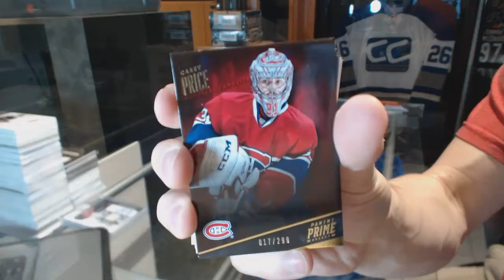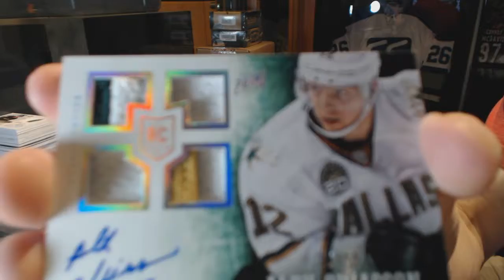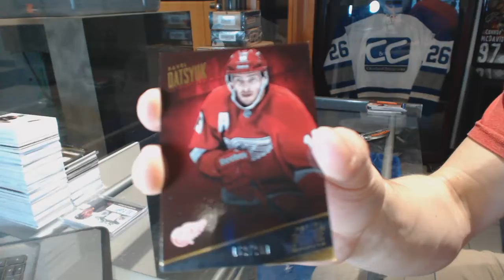13-14 Panini Prime Hockey Box Break - C&C GB #6538